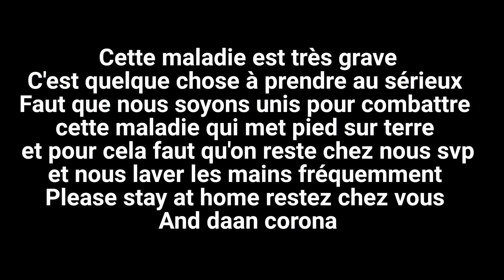QUAND TU FAIS PAS ATTENTION AU CORONA VIRUS - LamineTV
Hey Guys🖐
Après quelques semaines d'absence suis de retour pour une nouvelle vidéo
Aime, commente et partage si tu es prêt pour te battre contre le coronavirus
Merci à